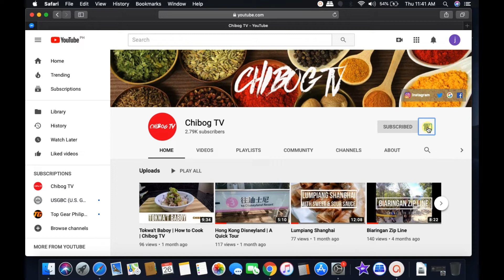Garlic Pasta| How to Cook | Chibog TV #63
Enjoy Pasta with very few ingredients in your Pantry specially this time of ECQ, Garlic Pasta is the recipe for you.